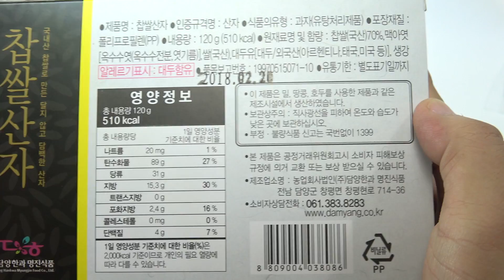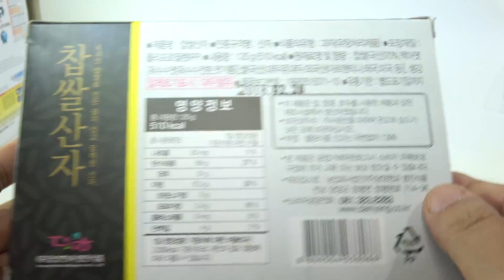아루화 찹쌀 산자 한과, 이마트에서 구입한 강정 명인이 만든 전통 과자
대형마트에서 구입했는데, 별로 달지 않은데, 당류는 많은편.. 아이나 부모님이 잘드시네요~